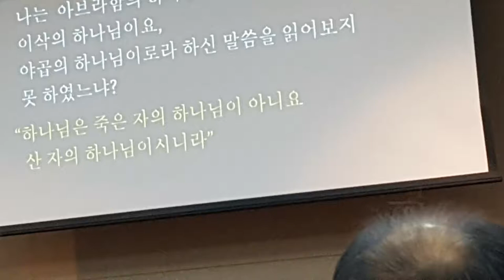December 10.2017 with my FFWPU FAMILY FEDERATION FOR WORLD PEACE AND UNIFICATION brothers Ty all ...